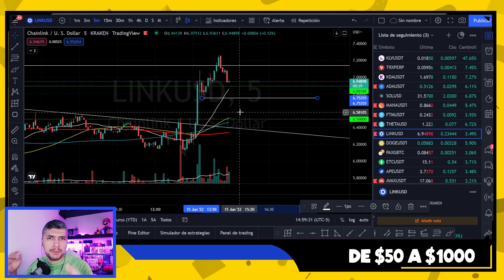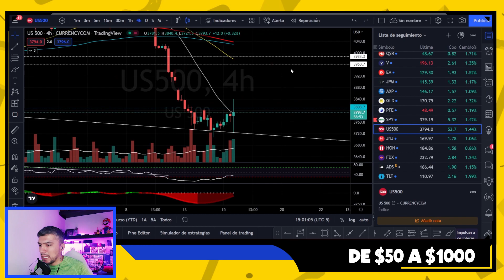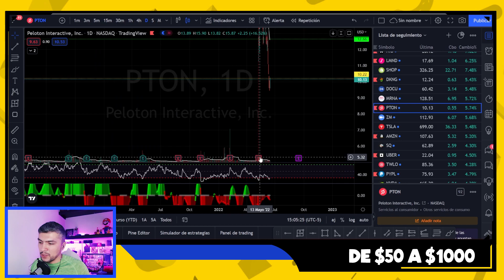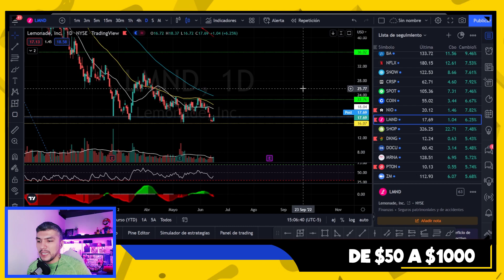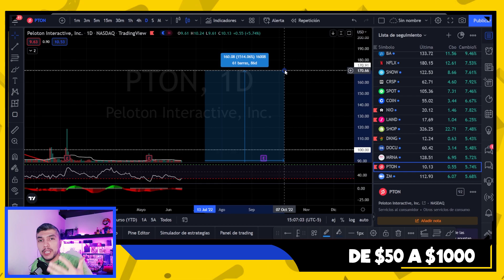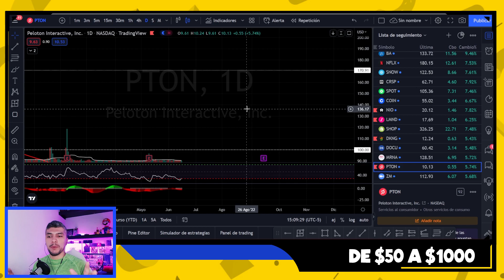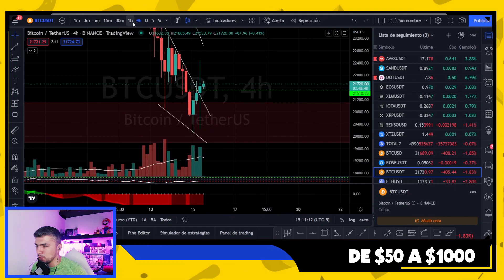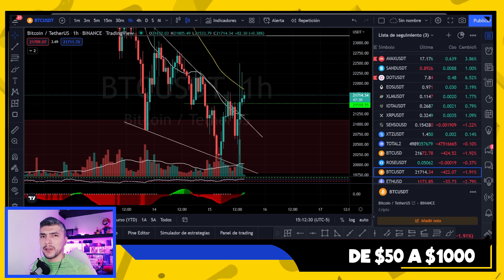ASI SUME $15 DOLARES HOY! 🚨RETO🚨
Descripción del Video:
Juego NFT:

Quantfury:  ambos recibiremos una acción gratuita como AAPL o UBER, o cripto como BTC o ETH.
usa mi código de invitación: J1837EX8

Pagina Oficial:
Contrato: